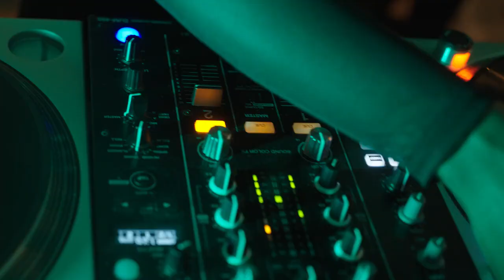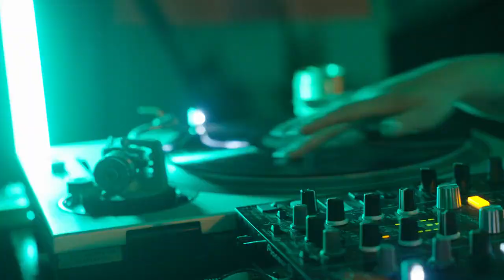Vinyloft - First Session